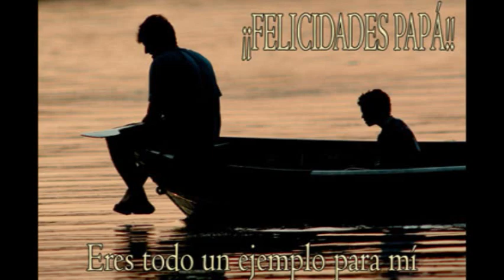Mister Chivo(Viejo Yo Te Quiero).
Felicidades Papá hoy en tu dia y a todos los padres muchas felicidades a los que ya se marcharon de esta tierra que dios me los bendiga.